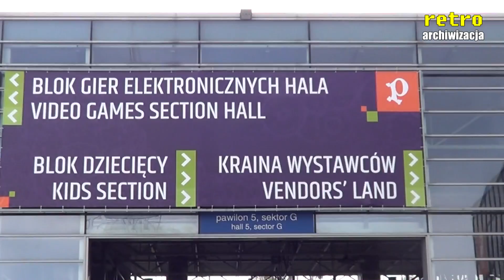NRGeek o Pyrkon 2017, Zagrajmy w Crapa, To Było Grane | Retro archiwizacja - odcinek 129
W jednym z moich infovlogów obiecywałem, że na Pyrkonie uda mi się spotkać z NRGeekiem, moim ulubionym youtuberem, i nie tylko moim, głównie za serię Zagrajmy w Crapa i To Było Grane, gdzie przedstawia wiele tytułów z lat 90. Niestety, nie mieliśmy okazji się spotkać, gdy ja na Pyrkonie mogłem być tylko pierwszego dnia - w piątek. NRGeek odwiedził Pyrkon w sobotę i niedzielę, zatem minęliśmy się i nie mieliśmy okazji się spotkać. Jako, że NRGeek jest zacną i uczciwą osobą, i tak jak obiecał mi rozmowę, a ja wam - widzom - krótki wywiad z NRGeekiem, to oto specjalnie dla Was NRGeek opowiedział przed kamerą swoje wrażenia na temat Pyrkonu, a także najbliższe plany na odcinki obu serii - Zagrajmy w Crapa oraz To Było Grane, gdzie uchylił rąbka tajemnicy jakie gry zostaną pokazane i zrecenzowane.

Materiał przygotował: Axel
Retro Archiwizacja